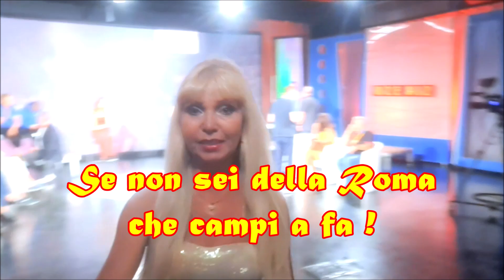Анонс передачи о футболе